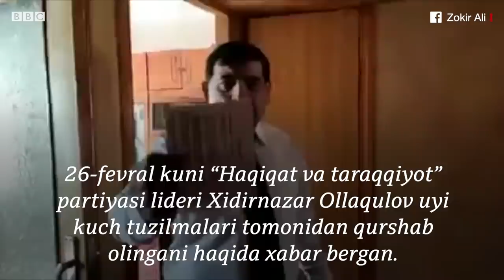Ўзбекистон: Хидирназар Оллақулов нима истайди? - BBC News O'zbek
26 февраль куни "Ҳақиқат ва тараққиёт" партияси лидери Хидирназар Оллақулов уйи куч тузилмалари томонидан қуршаб олингани ҳақида хабар берган.

Шу куни фаол Андижон вилоятига олиб кетилган.

Ҳибсга Андижон вилоятидан партияга қўшилиш бўйича берилган бир имзо сохталаштирилгани сабаб қилиб кўрсатилган.

Кейинроқ Оллоқулов 26 февраль куни ўз оила аъзоларига ҳам тазйиқлар бўлганини иддао қилган.

Би-би-си билан суҳбатда Оллақулов ўзига нисбатан босимлар"сиёсий тазйиқ" даражасига кўтарилганини айтади.